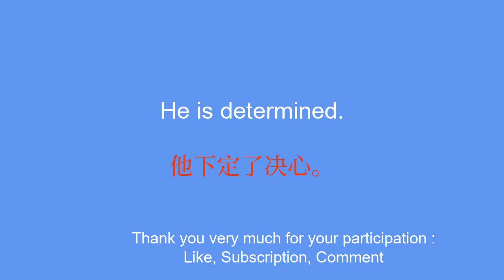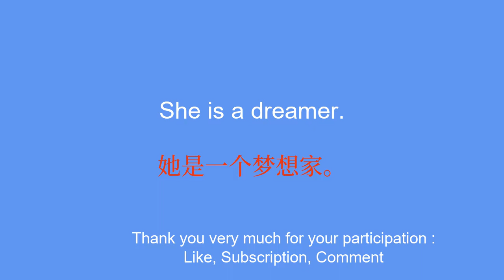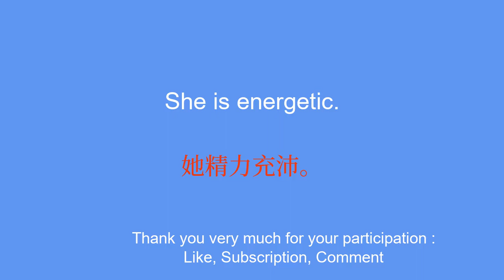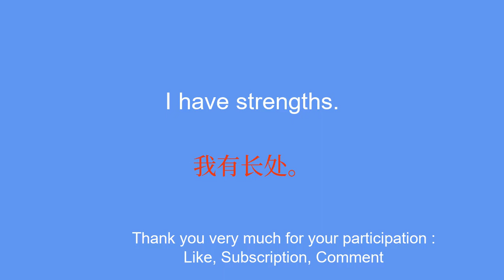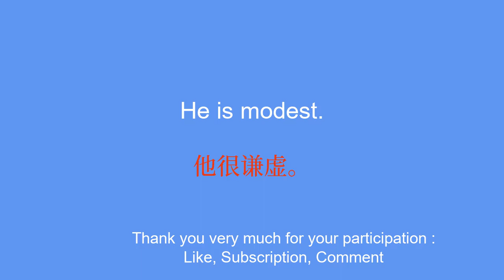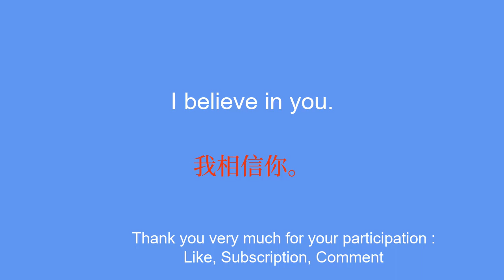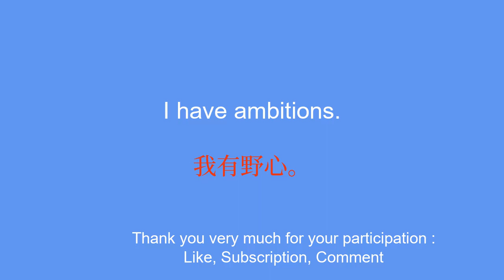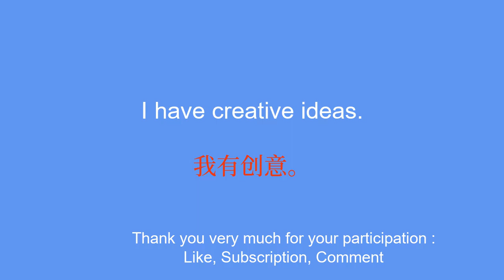50 Phrases to Learn Chinese Quickly and Fluently